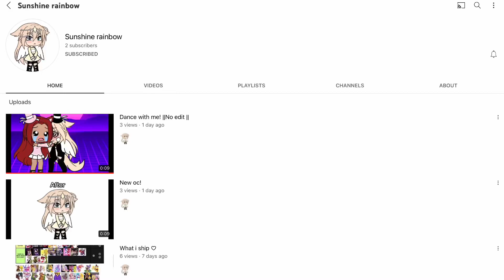Shoutout to this new user (link in description)